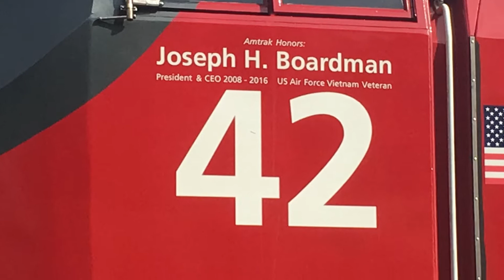FINALLY!! Amtrak 42 On P098!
First time in over a year! Happy Veterans Day to all of you veterans! You served our country well!